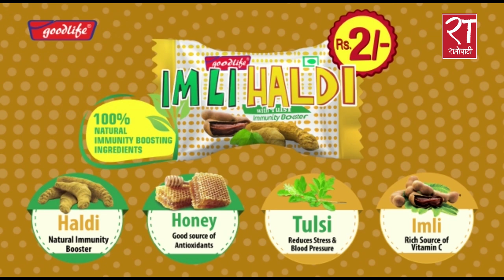चुरे क्षेत्रबाट गिट्टी, ढुंगा, बालुवा निकासीबारे बहस : के रहेछ सत्यता